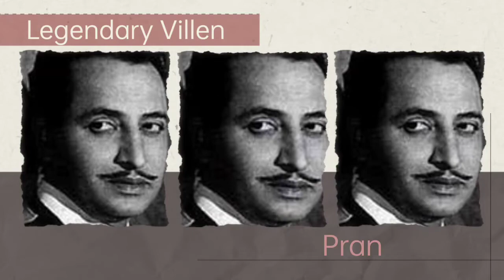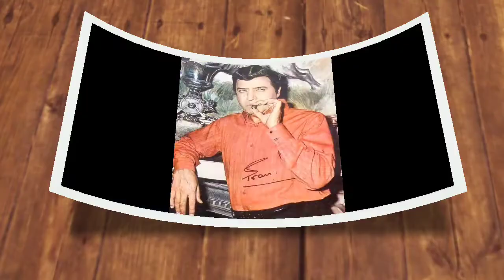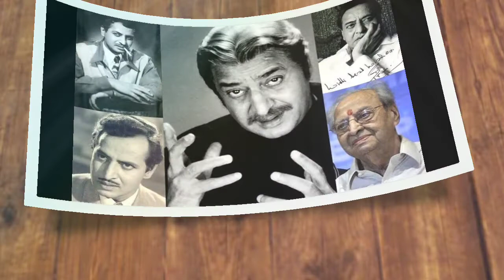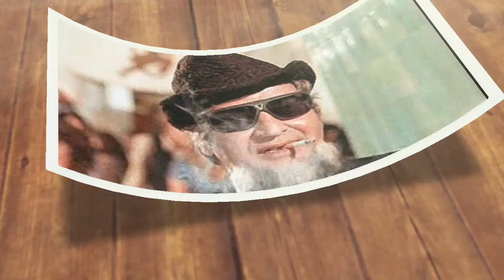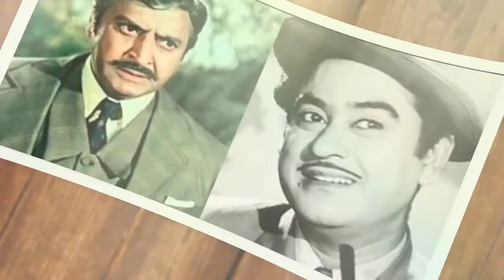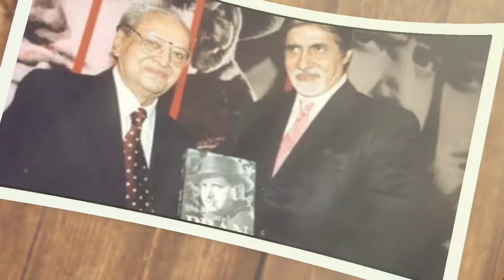जब प्राण की वजह से चली जाती हेलेन की जान || Kahani Phir Purani ||Actor Pran Biography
You saw title jab actor pran ki vajah se chali jati helen ki jaan . we are covering complete biography of actor pran , his film name , birthday of pran , birth place , struggle , and some unknown incident . pran was a legendary actor in the hindi film industry . in kahani phir purani we cover a legendary personality for cinema lovers ...
you can also caught us on instagram and twitter with same name kapils creative adda